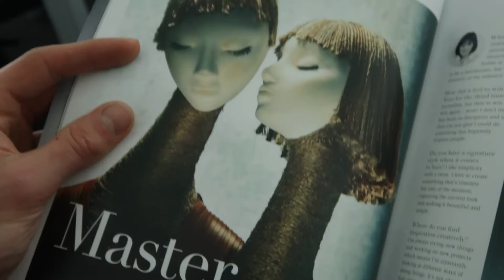WHAT HORROR MOVIES ARE LIKE... Kinda - Skit 2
Hey All!
Todays random video (random because it wasn't planned to upload but here we are) is going to be a short skit.. WHAT HORROR MOVIES ARE LIKE... KINDA! Alongside other videos which I will upload in the next few days maybe!? Thought it's best to upload more than less, just so you have a feeling of what kind of content I will be making!:)